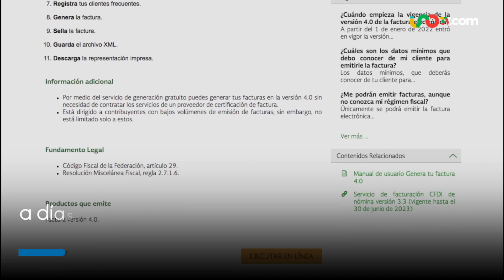Implementación de la factura 4.0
La implementación de la factura 4.0 de nómina lleva 71.47%, según informó el Servicio de Administración Tributaria (SAT), quien también recordó que desde el próximo 1 de julio estará prohibida la emisión de la versión 3.3. Más información

00:00 La implementación de la factura 4.0 ya está en 71.47%,
00:05 a días de que concluya el uso de la CFDI, a fin de mes
00:10 SAT recordó que desde julio 1 sólo se emitirá la última versión
00:15 Mientras sólo 71.47% de las facturas de nómina son de la 4.0,
00:19 el 100% de las de ingresos y de pagos ya son en el nuevo formato
00:24 De no emitir las 4.0 podrían darte multas de 17 a 97 mil pesos,
00:28 así como la clausura de tu negocio, en caso de reincidencia
00:32 Además, aún puedes consultar la información  de tus empleados,
00:37 directamente desde el Portal del SAT, para corroborar sus datos